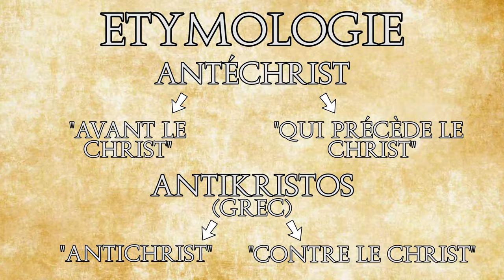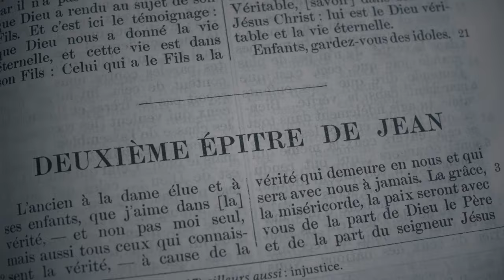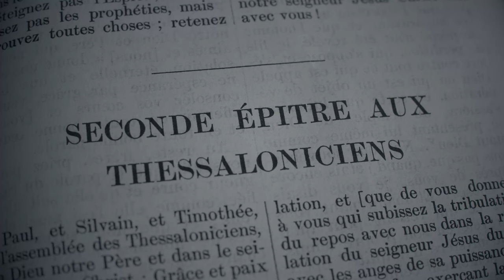La FIN DU MONDE avec l'ANTÉCHRIST ! - Histoire de Démons #17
La fin du Monde est proche ! L'arrivé de l'Antéchrist est pour bientôt !

Sources:
Bible (Darby)